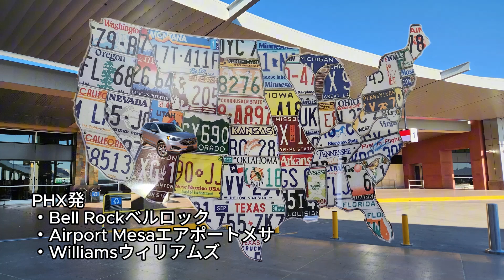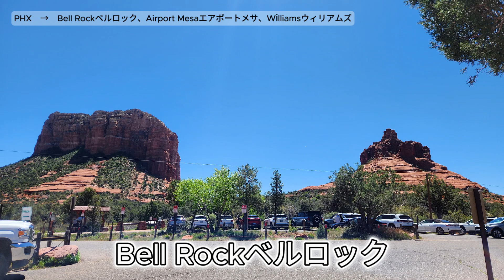アメリカ車旅①【Bell Rockベルロック、Airport Mesaエアポートメサ、Williamsウィリアムズ】レンタカーでロードトリップ（PHX発）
アメリカフェニックス空港（PHX）でレンタカーを借りて、Bell Rockベルロック、Airport Mesaエアポートメサ、Williamsウィリアムズに向かうドライブ動画です。

[もくじ]
0:17 フェニックス空港（PHX）
∟2:10 休憩
∟2:22 休憩(Minute Mart)
2:53 Bell Rockベルロック
3:02 出発
3:25 Airport Mesaエアポートメサ
3:32 出発
∟3:47 休憩(青いMcDonald’s)
∟5:30 休憩＆ガソリン(Love's Travel Stop)
5:39 Williamsウィリアムズ

私自身がこんな動画で下見しておきたかったという思いで動画にしました。
表示しているマップは出発時点で、途中寄り道もあります。
観光地の案内はしていません。